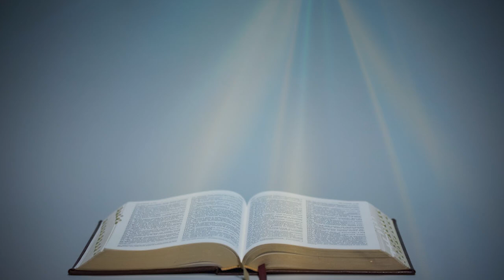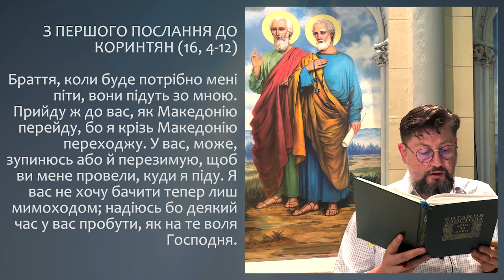З ПЕРШОГО ПОСЛАННЯ ДО КОРИНТЯН (16, 4-12) ▪ СЕРЕДА ІХ ТИЖНЯ ПІСЛЯ ЗІСЛАННЯ СВЯТОГО ДУХА ▪ 08.17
СЕРЕДА ІХ ТИЖНЯ ПІСЛЯ ЗІСЛАННЯ СВЯТОГО ДУХА

З ПЕРШОГО ПОСЛАННЯ ДО КОРИНТЯН (16, 4-12)

Браття, коли буде потрібно мені піти, вони підуть зо мною. Прийду ж до вас, як Македонію перейду, бо я крізь Македонію переходжу. У вас, може, зупинюсь або й перезимую, щоб ви мене провели, куди я піду. Я вас не хочу бачити тепер лиш мимоходом; надіюсь бо деякий час у вас пробути, як на те воля Господня. В Ефесі пробуду до П'ятдесятниці, бо великі й широкі двері мені там відчинились, і противників багато.
Як прийде Тимотей до вас, глядіть, щоб був у вас без страху, бо він, як і я, робить діло Господнє. Нехай, отже, ніхто ним не легковажить; і відпровадьте його в мирі, щоб прийшов до мене, бо я з братами його чекаю. Щождо брата Аполлоса, я дуже його просив, щоб він пішов до вас із братами, та він ніяк не хотів прибути тепер. Прийде, як буде догідний час.

ЖИВЕ ТЕЛЕБАЧЕННЯ Української Греко-Католицької Церкви:
Головні новини та анонси!